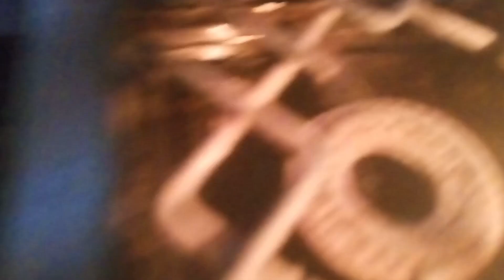students k saath me b bachi ban gai aj... 😂❤ || Vlogs by LaiBa || Vlog series "1" day "31"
Assalamualaikum!